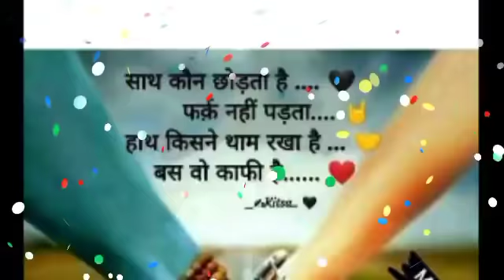सिंह राशि 17 नंवबर उन्हें आपकी बहुत याद आ रही है अकेले में देखो | singh rashi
सिंह राशि 14 15 और 16 नंवबर उन्हें आपकी बहुत याद आ रही है अकेले में देखो | singh rashi